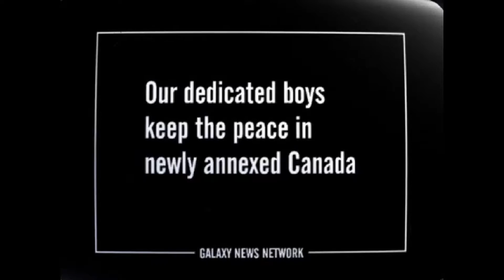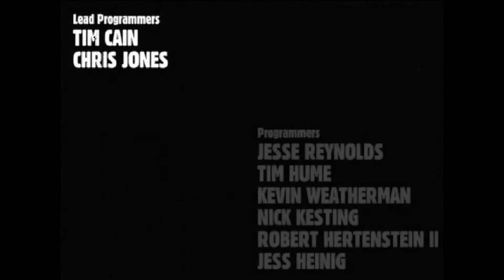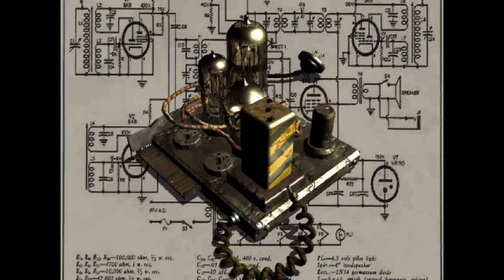Fallout part 1: A boring start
The original fallout. still an amazing game